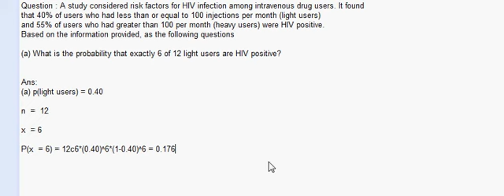Binomial Probability Problem | TutorTeddy.com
for free math help

A study considered risk factors for HIV infection among
intravenous drug users. It found
that 40% of users who had less than or equal to 100 injections per
month (light users)
and 55% of users who had greater than 100 per month (heavy users) were
HIV positive.
Based on the information provided, as the following questions

(a) What is the probability that exactly 6 of 12 light users are HIV positive?